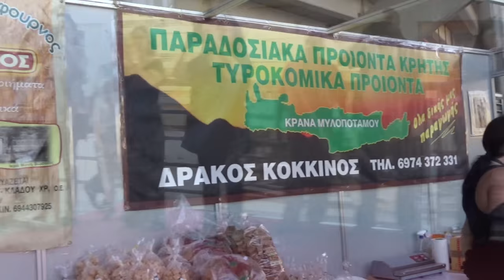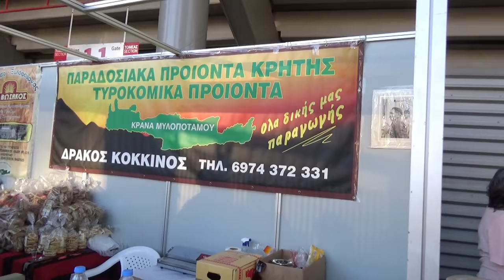ΛΥΡΑ Ο ΓΙΩΡΓΗΣ ΛΑΓΟΥΔΑΚΗΣ @ ΣΤΟΥ ΨΗΛΟΡΕΙΤΗ ΤΗ ΚΟΡΦΗ @ ΣΤΟ ΚΑΡΑΙΣΚΑΚΗ ΕΚΘΕΣΗ ΚΡΗΤΙΙΚΩΝ ΠΡΟΙΟΝΤΩΝ